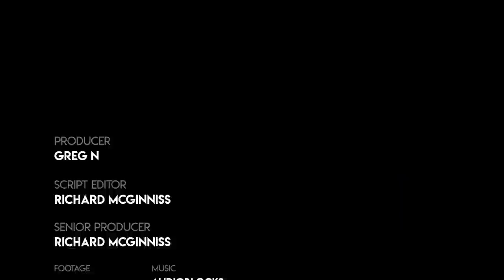Sassy Girl Puts School Board On Blast Over Mask Mandates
At a school board meeting, this little girl went off on the school board over mask mandates.